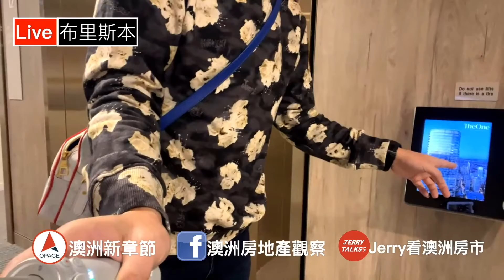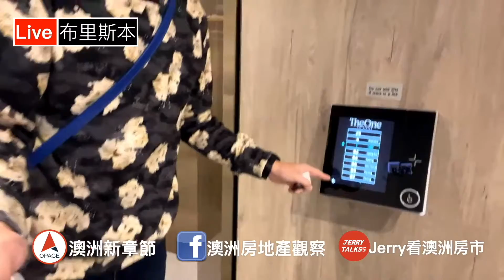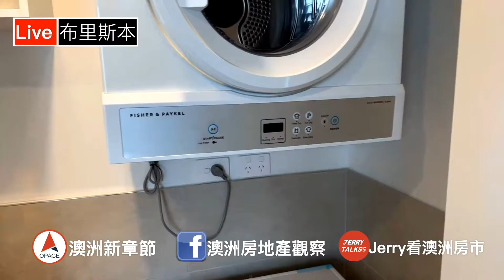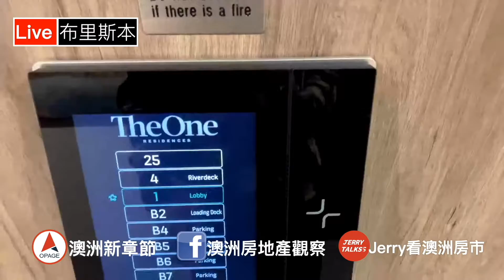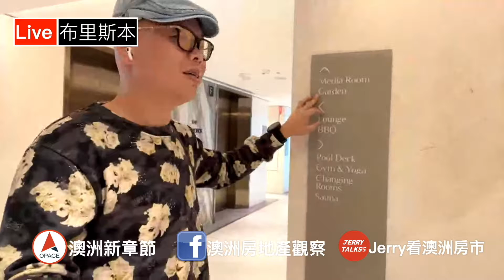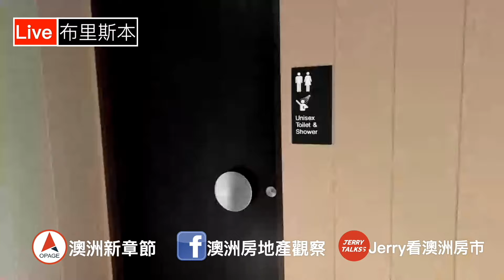澳洲看房｜布里斯本市中心建案 The One 開箱｜澳洲新章節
在布里斯本 W 酒店遇見 The One 🌹

買不到皇后碼頭？其實您有更好的選擇。布里斯本市中心 81 層摩天大樓，The One Residences 緊鄰 W 酒店，盡享河濱 CBD 永恆美景，學區商圈地標一次擁有！

🇹🇼 澳洲新章節社群 🇹🇼

💕 與我們聯繫

微信 : jerrytalkss
Line : jerrytalkss